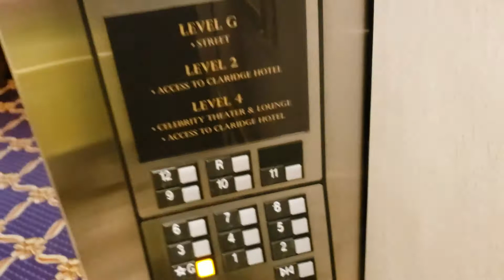Otis S1 Traction Elevators at Claridge Casino Parking Garage, 123 Indiana Ave, Atlantic City NJ